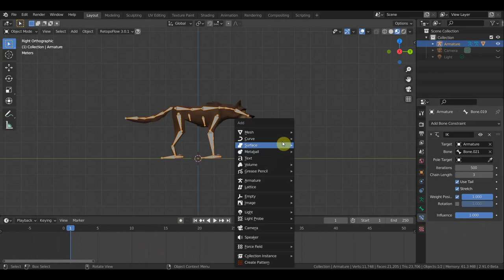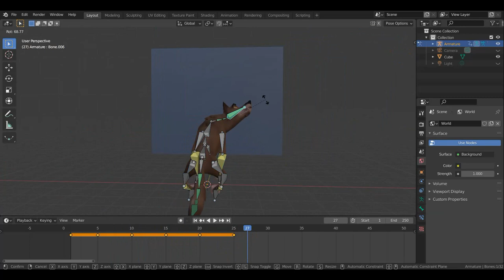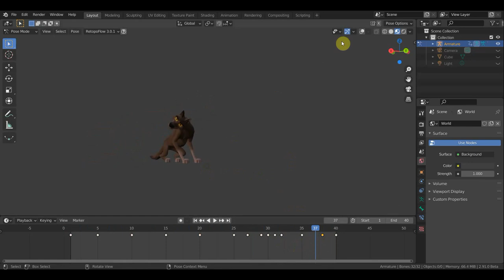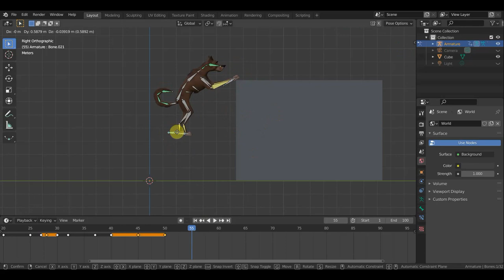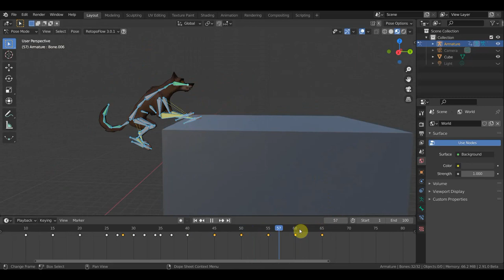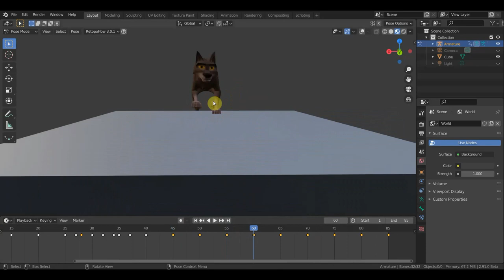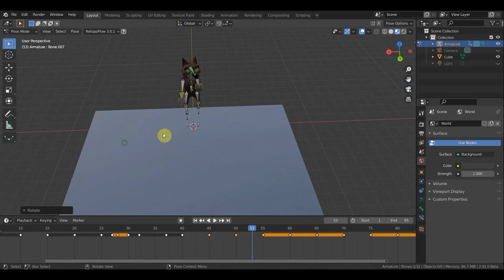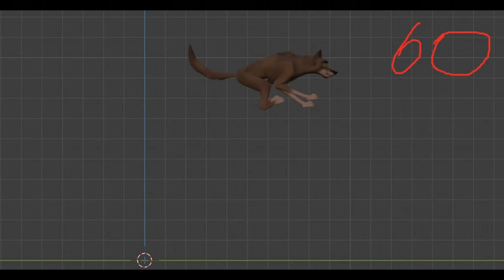BLENDER 2.91БАЛТО анимация прыжок вверх